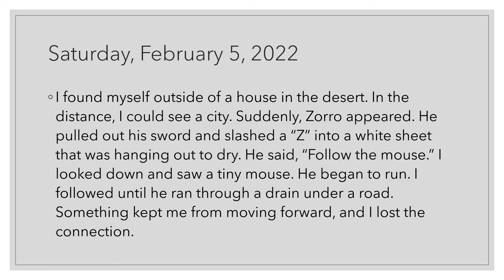Where is Alexis Gabe? [Part 2]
Alexis Gabe, 24, was reported missing on January, 26, 2022, from Antioch, California.

After receiving chemo therapy and having surgery to treat cancer, I was gifted/cursed with precognitive visions and knowledge of events that I had no way of knowing in the traditional sense. Through meditation and shamanic journeying, I’m learning to “go deeper” to find answers to specific questions. In 2020, after losing my son, I wondered if it was possible for me to bring closure to loved ones of missing persons. I started journeying and recording everything I saw and heard.